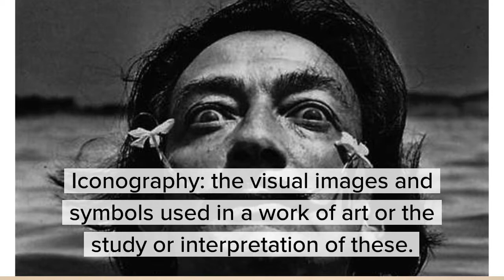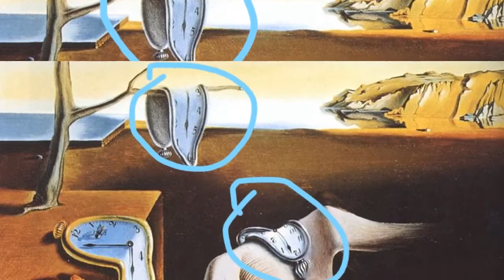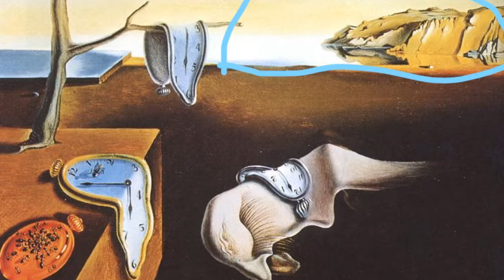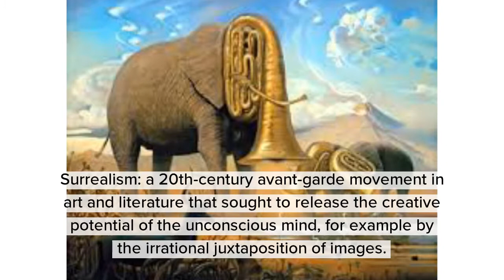Salvador Dali: A modern master